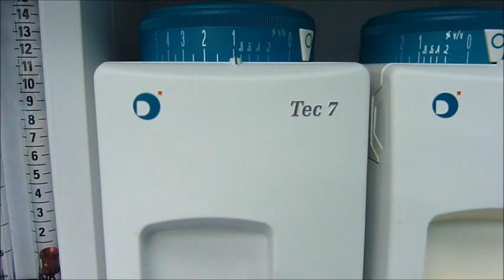Bloqueo electrolocalizado y ecoguiado RUMM en el perro